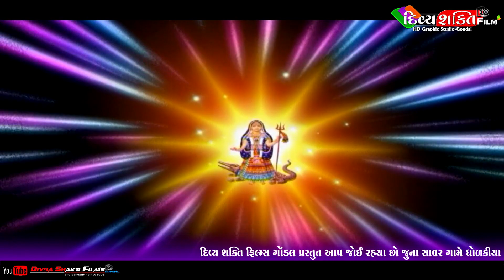ધોળકીયા પરીવાર નો માંડવો | Bhuva verag | Juna Savar | Harish vaghela Delhi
Title:Dholakiya parivar no mandvo
Singer:Jay Dharoliya
At:Juna Savar
Genre:Gujrati Dakla
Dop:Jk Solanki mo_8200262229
Edit:Divya Shakti Film's Gondal
CameraMan:Anil Jahniya
Producer:Jk Jahniya
Video&Music label:Divya Shakti Film's